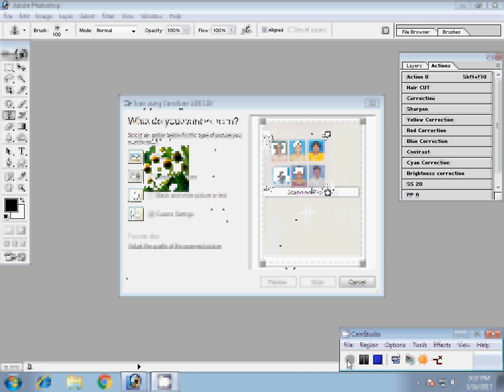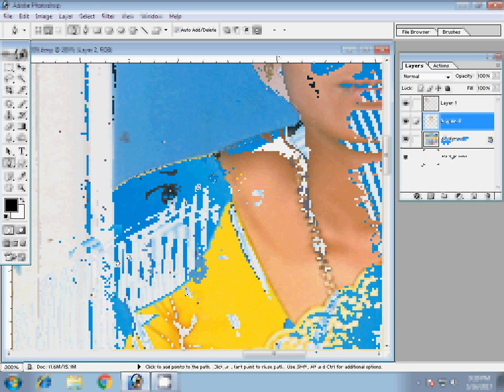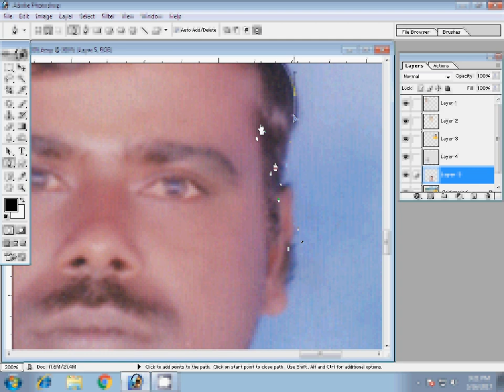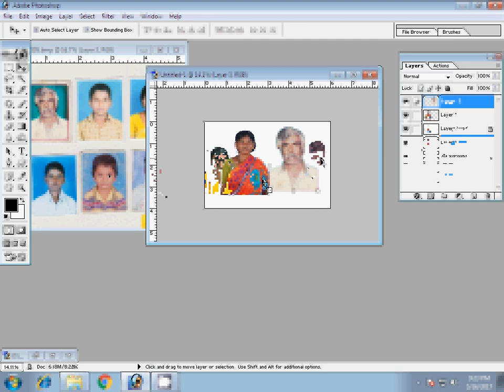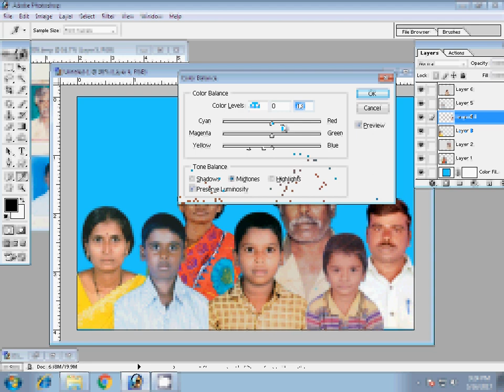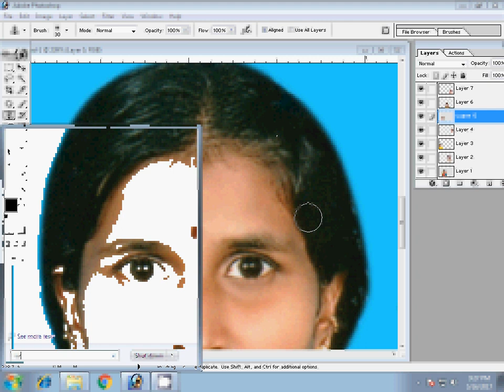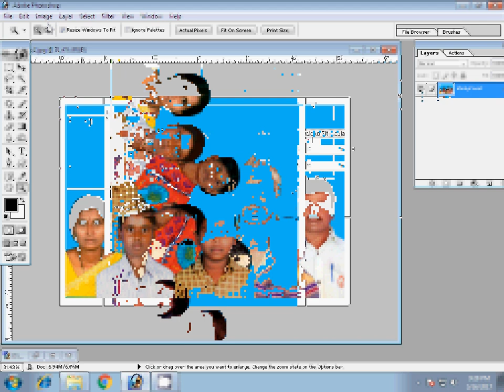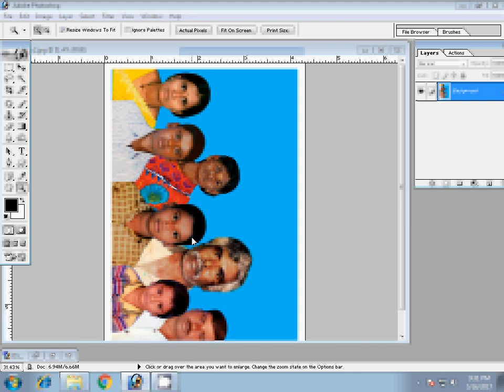Damage photo repair-Old photo repair in Photoshop-Restore old photos-Old photo restoration Tutorial